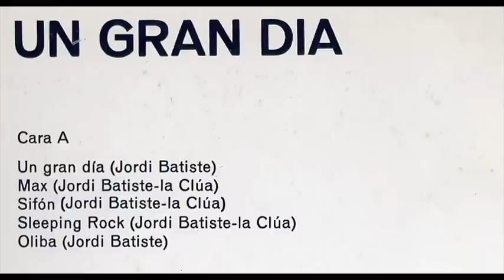Un gran dia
Cara 1 del disc Un gran dia. Ia&Batiste. 1972